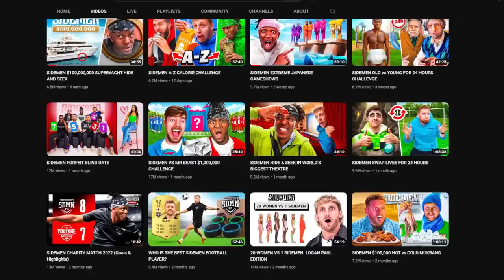Sidemen Visit Farnham: Cheap Football | Non-League Diaries #18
Buy the Farnham x Sides away shirt in time for Christmas 🎅

The Sidemen visit Farnham Town for their latest Sidemen Sunday filming for Cheap vs Expensive Football.

Harry WroeToShaw, Simon Miniminter and Ethan Behzinga take themselves down to the Memorial Ground for a hotly contested match against Tadley Calleva.

The Sidemen are a group of friends who have millions of fans on YouTube. KSI, Vikkstar, Behzinga, Zerkaa, Tobjzl, WroeToShaw, Miniminter.